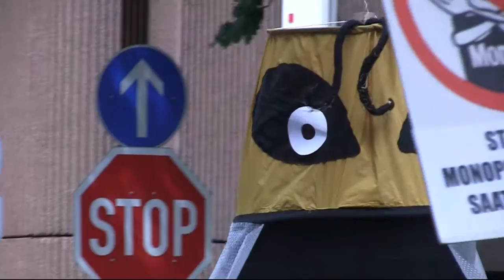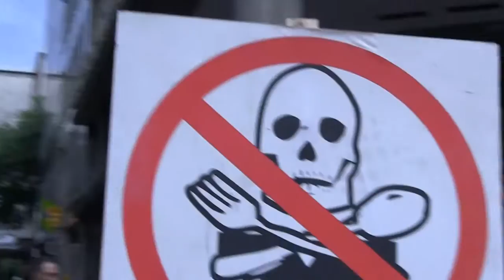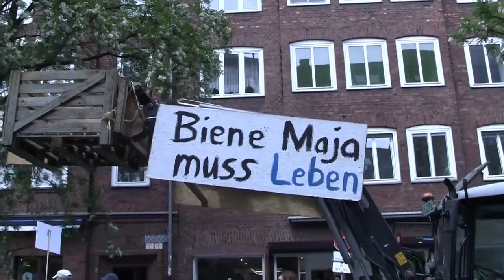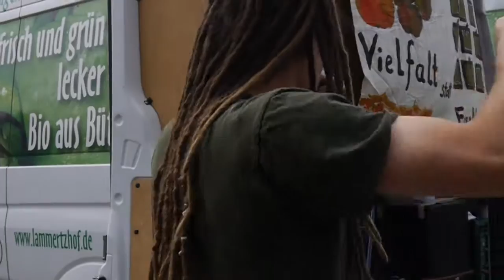Impressionen vom March Against Monsanto 2015 in Düsseldorf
1st Cut March Against Monsanto Düsseldorf 23 Mai 2015 - Demo mit O-Tönen